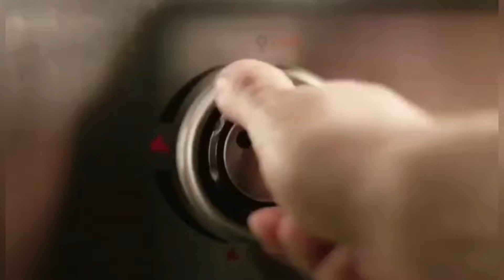let's see Canadian Home furnishing 🏞